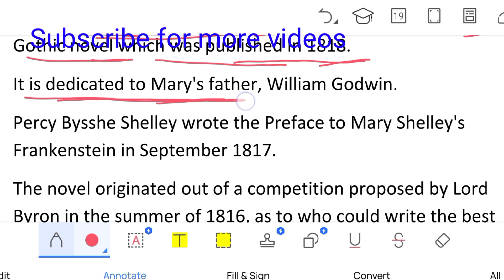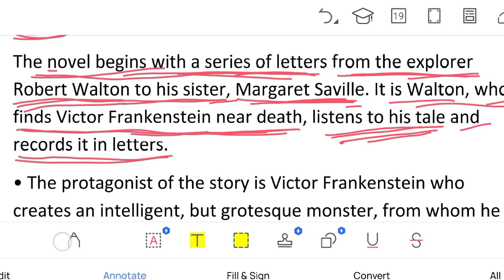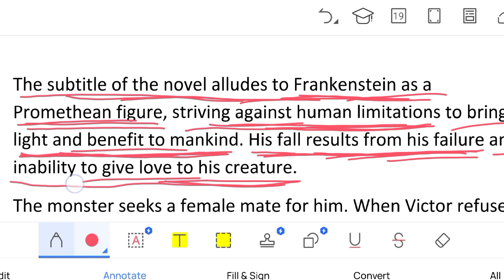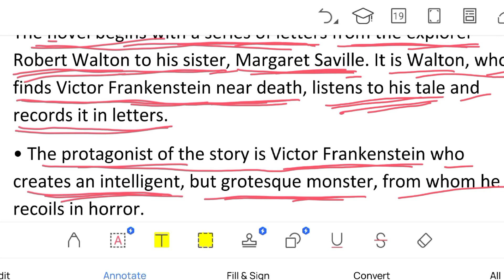ENGLISH LITERATURE || FRANKENSTEIN || GOTHIC NOVEL || MARRY SHELLEY ||DESCRIBED IN HINDI